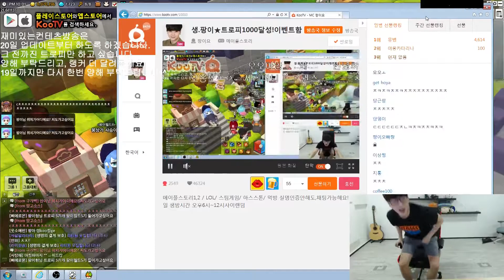[메이플스토리2]팡이요, 8월 16일 방송 풀버전_3 maplestory2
[150816방송]
팡이요, '메이플2, 8월 16일 방송 풀버전'편 2회차

 ●모바일로 방송보기 : 구글스토어에서 kootv 또는 쿠티비 검색 후 다운로드

▶MC팡이요의 생방송은 쿠TV에서 보실 수 있습니다